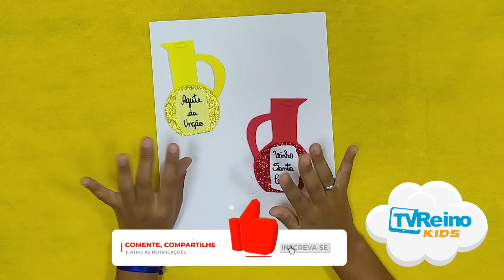PIPOFEST 19/11 | Turminha da Madrinha